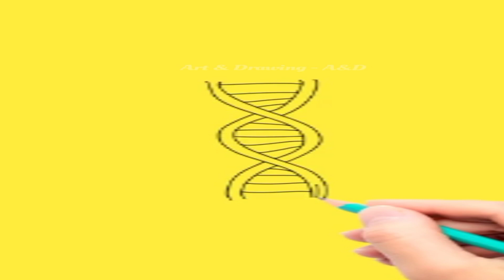DNA Art & Drawing - A&D || How To Draw DNA || Art24bd